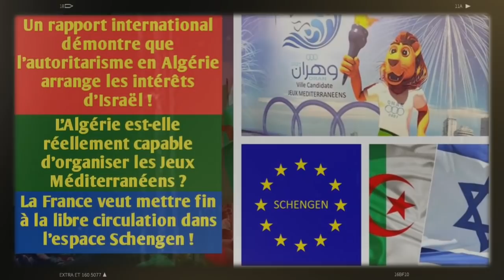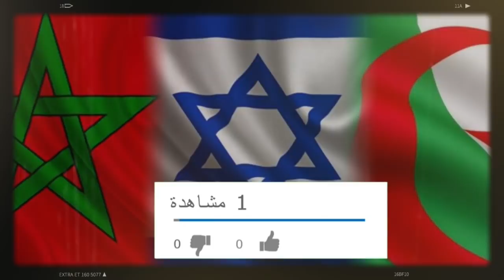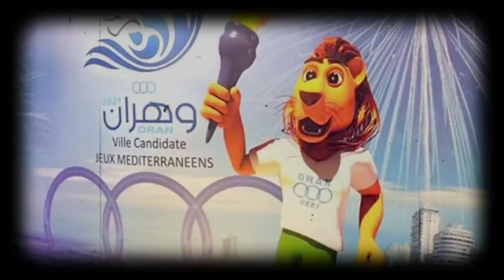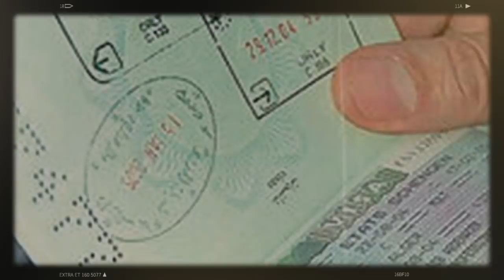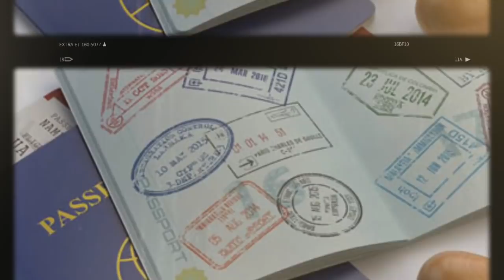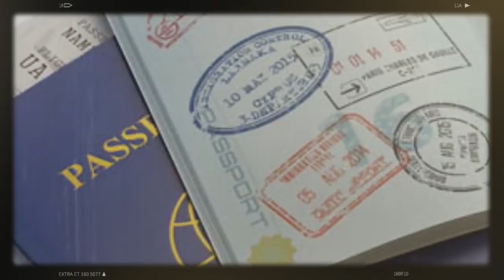Un rapport international démontre que l’autoritarisme en Algérie arrange les intérêts d’Israël...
Israël n’est pas du tout hostile au régime algérien. C’est du moins ce que nous apprend l’analyse globale formulée par un rapport traitant de la complexité des relations liant le Monde Arabe à Israël. Il s’agit d’un rapport intitulé  « Des « relations » israélo-arabes ? Diplomaties secrètes, transgressions et convergences d’intérêts depuis 1948 ».
C’est la question que se pose sérieusement le Comité international des Jeux méditerranéens (CIJM). Cette haute instance dont le rôle est de promouvoir le Sport et l’Olympisme ainsi que les idéaux et les valeurs dont ils sont porteurs dans les pays du bassin méditerranéen, a fait part de ses craintes les plus profondes concernant les retards accumulés par Oran qui doit d’ici sept mois abriter l’ouverture des Jeux méditerranéens 2022.
L'espace Schengen est un espace de libre circulation avec une frontière extérieure commune. Pour entrer ou sortir de l'espace Schengen vous pouvez franchir la frontière sur simple présentation d'une carte nationale d'identité ou d'un passeport en cours de validité pour les ressortissants européens ou d’un visa Schengen pour les étrangers.